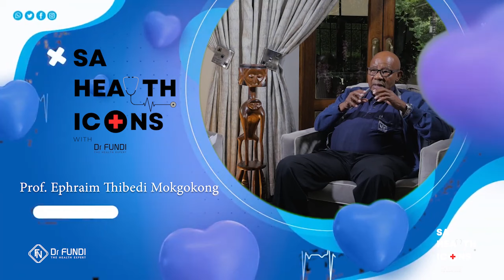Ep 1 | Part 1 | SA Health Icons, Legacy interview Prof Ephraim Thibedi Mokgokong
I N T R O D U C I N G :    S A   H E A L T H    I C O N S

A new series of conversations with Dr Fundi and South Africa's most iconic health practitioners, these series is very special to us as a team because these trailblazers have changed the game in healthcare for all our benefit.

Episode 1
this conversation is between Dr Fundi and Prof. Ephraim Thibedi Mokgokong who is South Africa's first black Obstetrician and Gynaecologist to pass Colleges of Medicine South Africa (FCOG) exams in May 1967.

 The conversation will cover his life and journey in the medical industry.